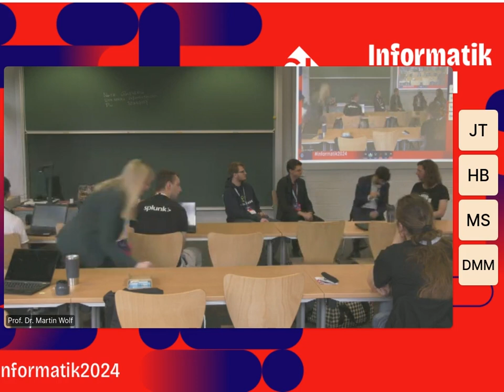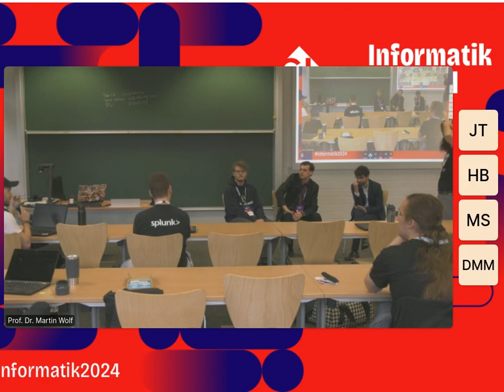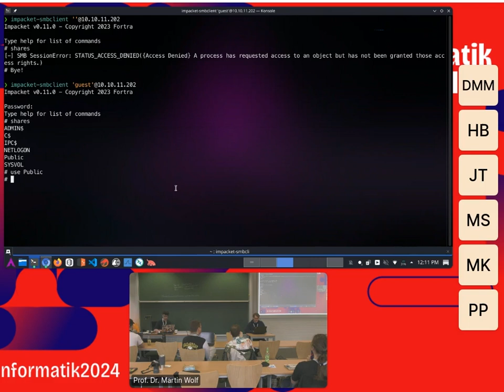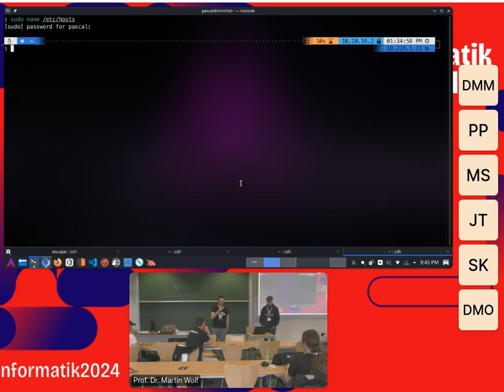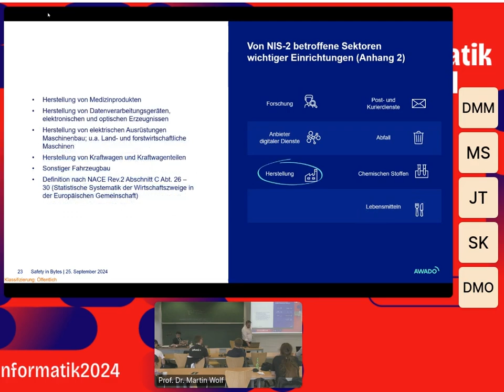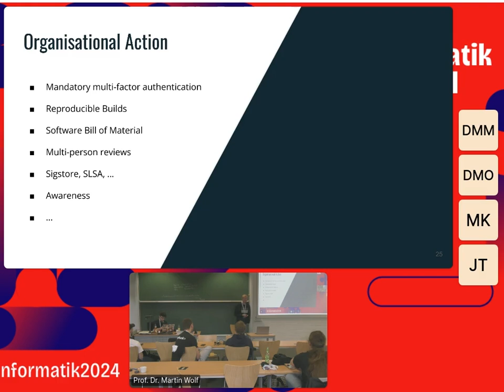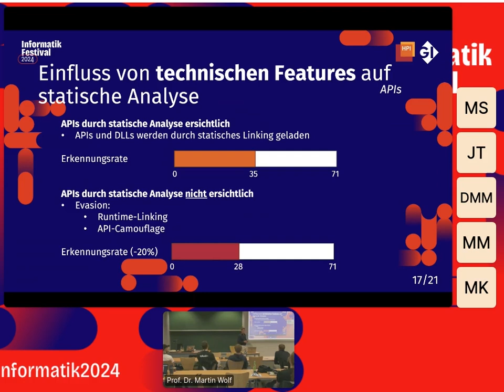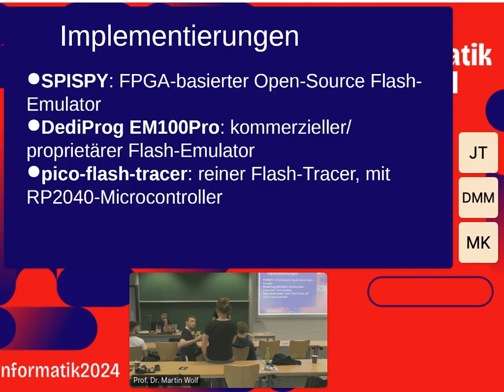INFORMATIK FESTIVAL 2024 | Safety in Bytes | Donnerstag, 26.09.2024